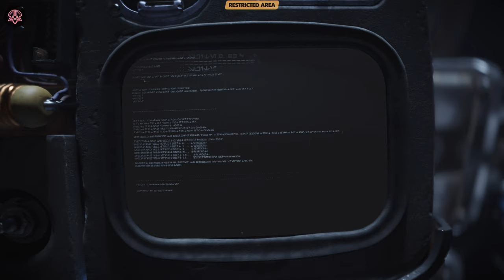Star Wars Outlaws: PARTNERS Mission Walkthrough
Chapter 8 Meet Jabba!

Experience the galactic adventure in Star Wars Outlaws Gameplay Early Access. Watch as we dive into the action-packed world of Star Wars Outlaws!

Look at the raw gameplay of Star Wars Outlaws in this video! Watch as we play the game so you can decide if it's worth purchasing for yourself.

We bring you the game as we play it

CHAPTER: PARTNERS